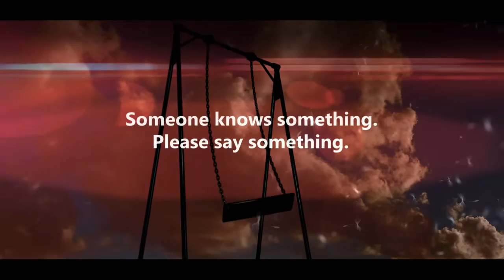William Tyrrell - Know something? Please say something.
William Tyrrell disappeared from his Nana’s home on the NSW Mid-North coast on Friday 12 September 2014. Somebody knows something. Please say something.  Call Crime Stoppers 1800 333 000